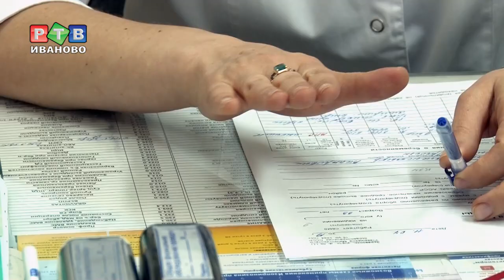Врачи против абортов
С 9 по 15 июля в регионе проходит акция «Подари мне жизнь». В ней принимают участие все медико-социальные центры поддержки женщин. О том, как удается отговорить жительниц Иванова от абортов — в нашем репортаже.